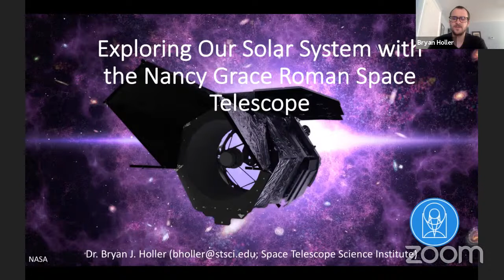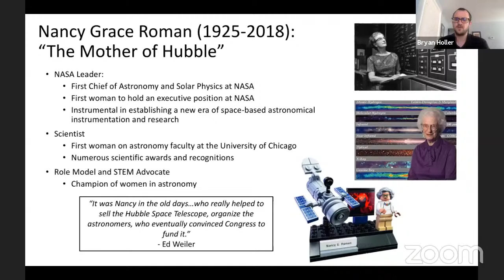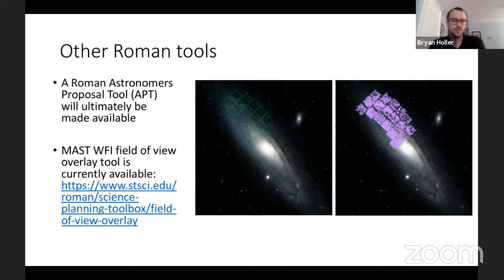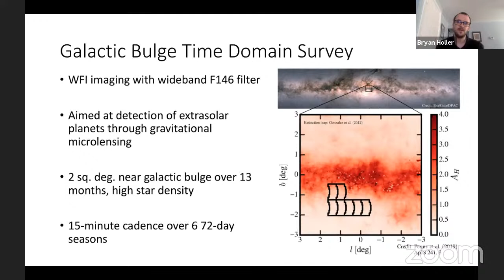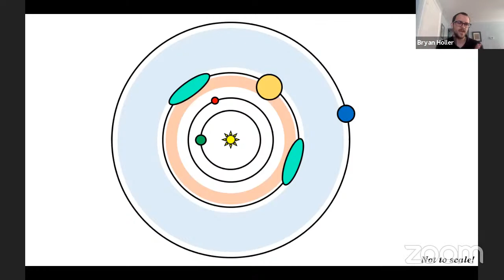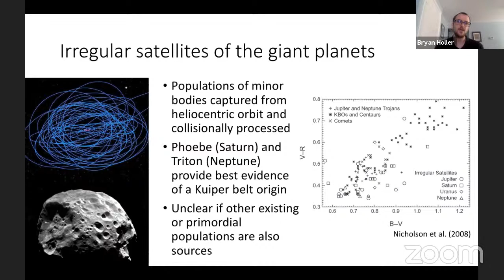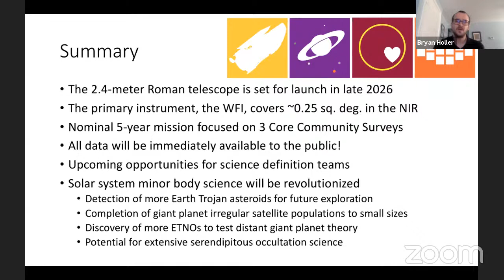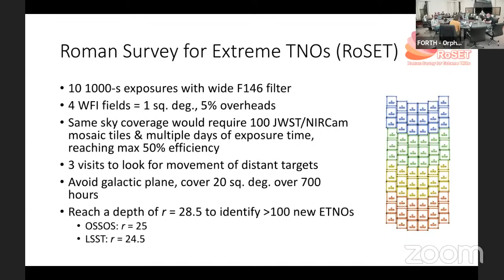Astronomical Observatory Tuesday Seminar 9 Nov 2021 4pm CET, Bryan Holler (STSI)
Bryan Holler (Space Telescope Science Institute, USA)

Exploring Our Solar System with the Nancy Grace Roman Space Telescope

The Nancy Grace Roman Space Telescope, named after the first Chief of Astronomy at NASA and “Mother of the Hubble Space Telescope,” is currently slated to launch no later than May 2027. Roman’s primary mirror is 2.4 meters in diameter, identical to that of Hubble, and it will operate in the near-infrared at the Earth-Sun L2 point. Roman will have one primary science instrument, the Wide Field Imager (WFI), and a tech demonstration, the Coronagraphic Instrument (CGI). The WFI will cover roughly a quarter square degree of sky with each pointing using broadband filters from 0.5 to 2.3 microns. Despite not being required to support moving target tracking, Roman is still more than capable of revolutionizing the study of the minor body and irregular satellite populations within our own solar system. The large field-of-view and sensitivity of the WFI will enable deeper, more efficient imaging than any previous survey, revealing smaller and more distant minor bodies. The entire population of giant planet irregular satellites down to a few kilometers in diameter could be detected and their orbits characterized in only a few tens of hours. Roman’s placement at L2, combined with its field of regard, will allow for year-round searches for Earth Trojan asteroids, potential targets for future robotic and even manned space flight missions. I will spend time in this talk discussing the current status of the Roman mission, its capabilities, upcoming opportunities for the astronomical community to get involved, and potential ground-breaking surveys within our solar system.